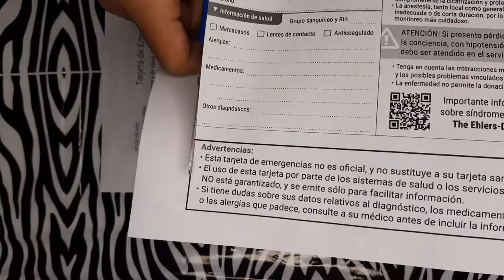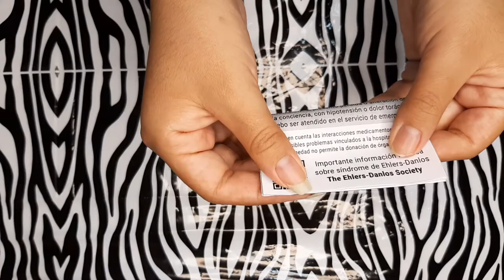Presentación tarjetas de emergencia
Conectiva lanza cuatro tarjetas de emergencia que fueron diseñadas por pacientes y especialistas de Ehlers-Danlos,, Ehlers-Danlos Vascular, Marfan y Leoys-Dietz con la finalidad de brindar información médica al personal de salud en caso de una emergencia. Más información acá

La tarjeta es completamente gratuita. Contacta con tu asociación o grupo asociado a Conectiva y descarga la tuya gratuitamente.

Hazte una foto con tu tarjeta de emergencias y publícala con los hahstag: TePuedeSalvarLaVida y TarjetaDeEmergenciasConectiva Haremos un collage con las fotos que publiquéis.

Sigue las indicaciones para descargar y llevar tu tarjeta de emergencias siempre encima, y ¡Comparte!

Pasos para la preparación de la tarjeta de emergencias:
1. Descargue el PDF de los enlaces disponibles.
2. Imprima el PDF.
3. Rellene la tarjeta con sus datos personales.
4. Recorte y doble como se indica en el video.
5. Lleve siempre encima su tarjeta  de emergencias.

Video: Nancy Mendoza y Blanca Taboada
Audio: Blanca Taboada